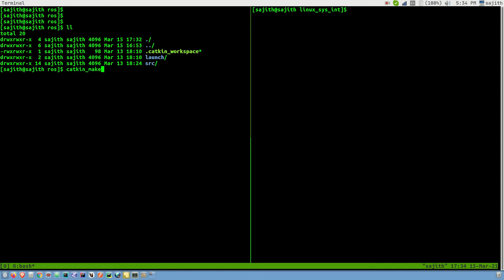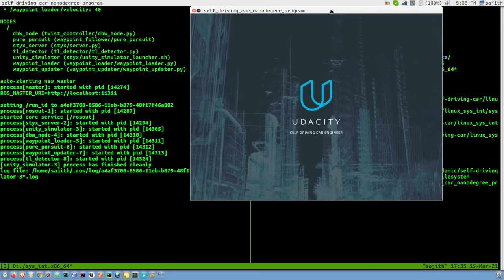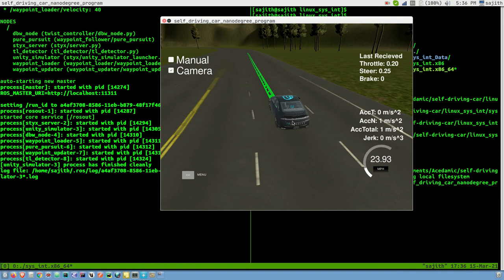System Integration(Capstone Project)